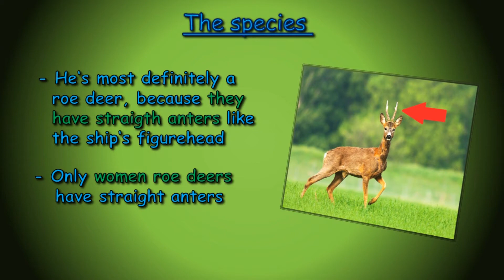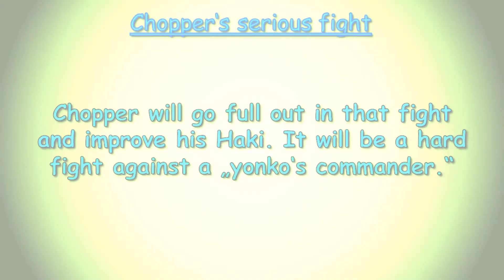"Kaido's Underground Commander" I "Fight against Chopper" I Theory (Chapter 817+)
I think, that Chopper will improve a lot after this fight. It will be one of his hardest new world battles. Enjoy the video :)

Support the Manga by buying the volumes!